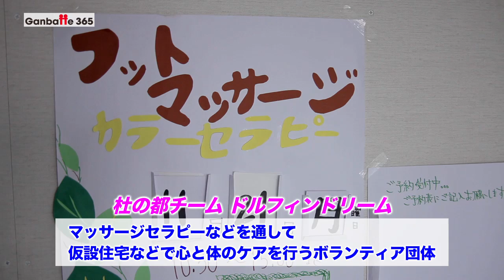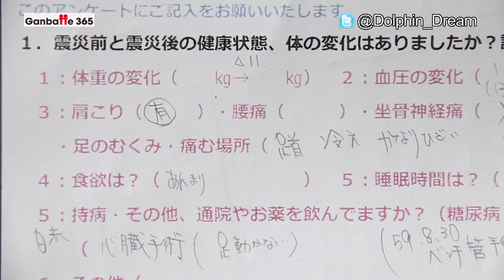029J - ドルフィンドリーム 特別編［Ganbatte 365: 日本と世界が心をつなぐ］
杜の都チーム ドルフィンドリームは、マッサージセラピー学校の卒業生を中心に、被災地の仮設住宅などでマッサージセラピーなどを行っているボランティア団体です。メンバー達自身も被災している中、４月から毎週マッサージセラピーなどを行ってきました。ドイツのNPO団体「アルシェノバ」の支援を受けて、被災した女性がマッサージセラピストとして自立するための育成プロジェクトも行っています。